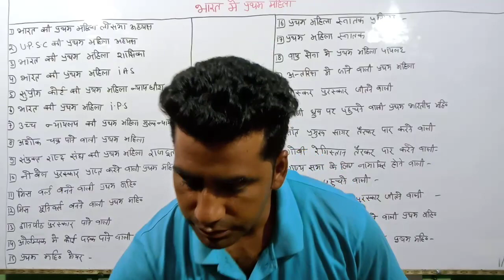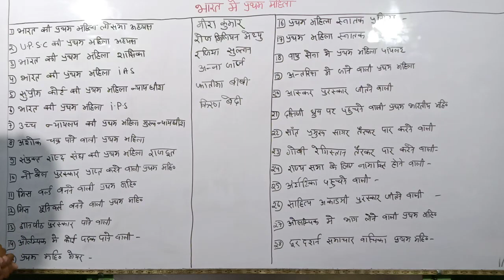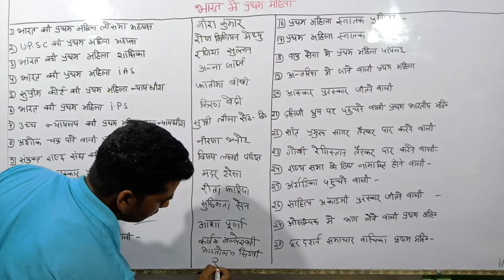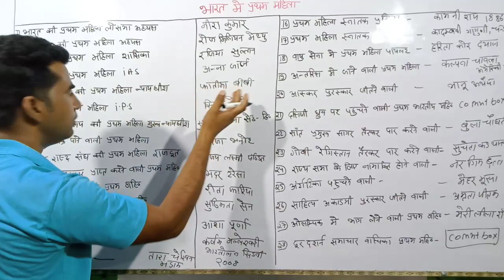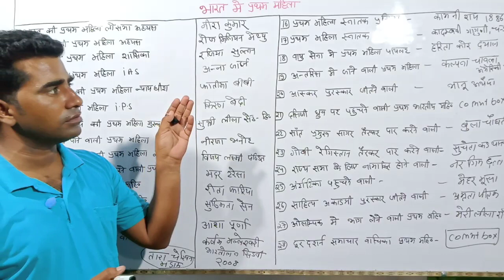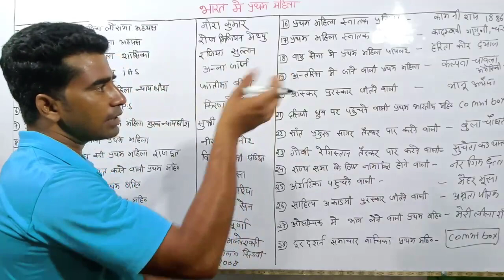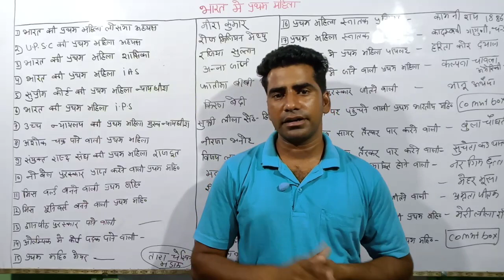Gk | general knowledge | important GK question and answer for competitive exam | Quiz test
GK BY YOGI

GK by Yogi

Yogi GK Class

GK Yogi class